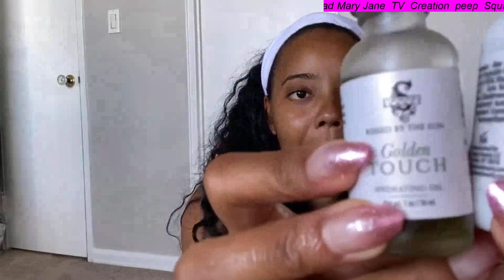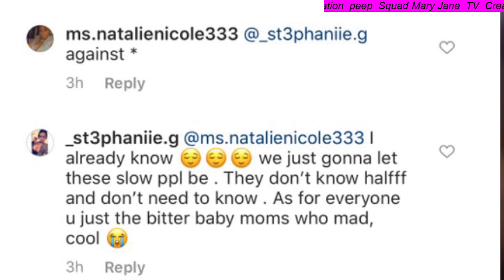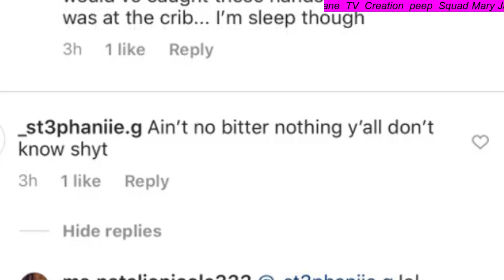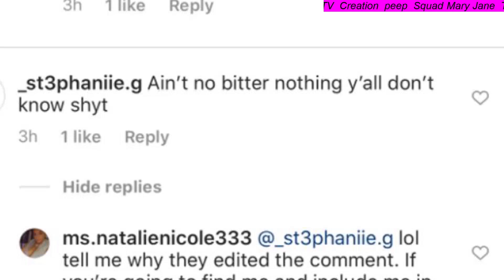Growing up Hip Hop Angela Simmons got A New Man & his Baby mama want drama w Angela New Story Line